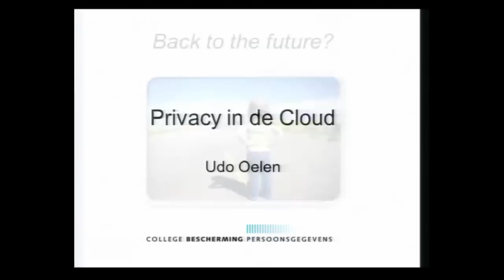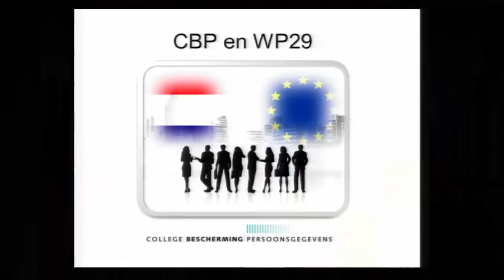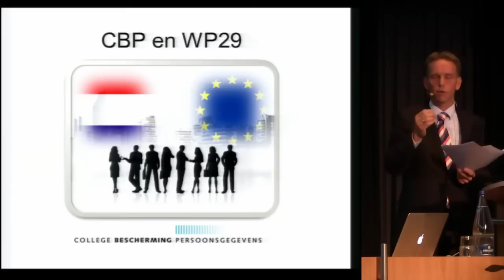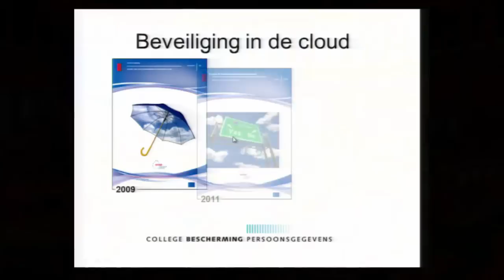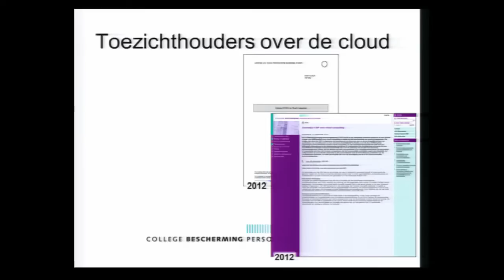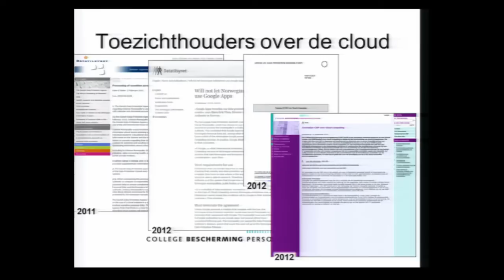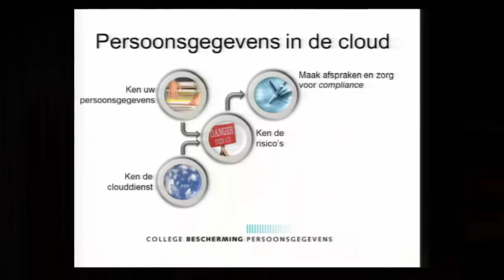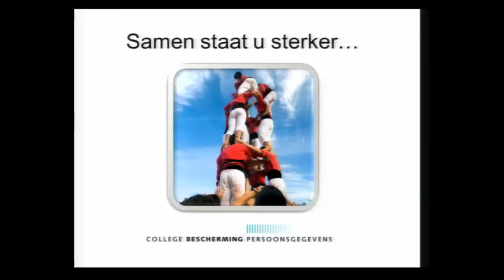Privacy in de cloud - Udo Oelen (CBP)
SURFnet relatiedagen 2012
In de presentatie "Privacy in de cloud" gaat Udo Oelen in op cloud computing, een fenomeen dat sterk in opkomst is, onder meer vanwege schaalvoordelen en mogelijkheden rondom innovatieve dienstverlening. Tegelijkertijd leven bij aanbieders en afnemers van clouddiensten vragen rondom de bescherming van persoonsgegevens in de cloud.  Udo adresseert in zijn keynote deze kansen en uitdagingen en geeft inzicht in de visie van het CBP (College Bescherming Persoonsgegevens) op cloud computing".